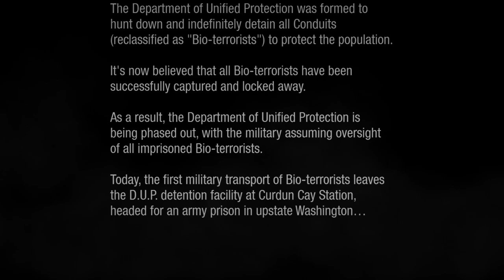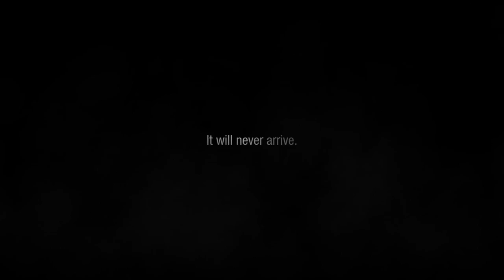inFAMOUS Second Son Raw 1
For Eternal Flame.